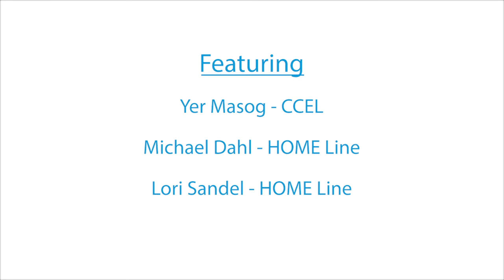CCEL Community Partner Conversations - Get to know HOME Line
The CCEL sat down with Michael Dahl and Lori Sandel from HOME Line. HOME Line is one of our community partners, students can intern or volunteer with them through a Community-Engaged Learning course. HOME Line provides free and low-cost legal, organizing, education, and advocacy services so that tenants throughout Minnesota can solve their own rental housing problems. They work to improve public and private policies relating to rental housing by involving affected tenants in the process.